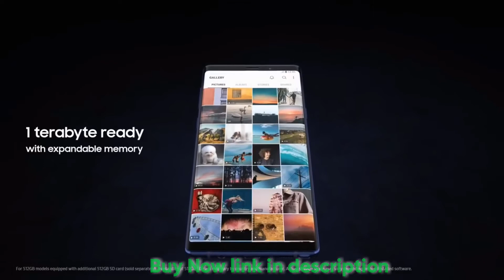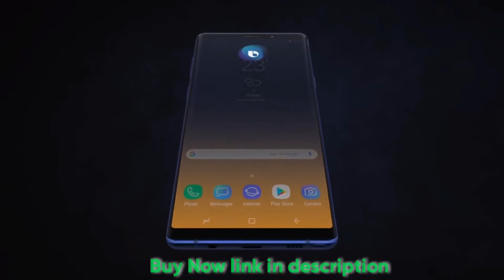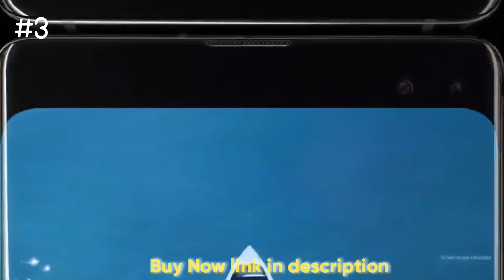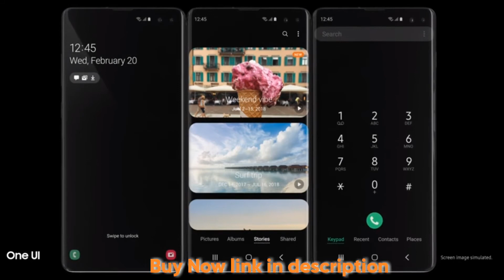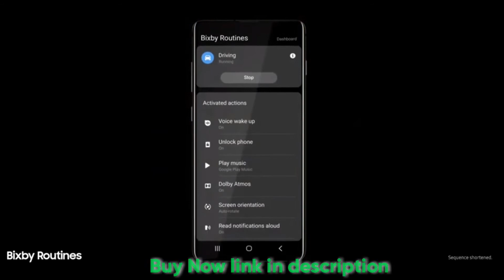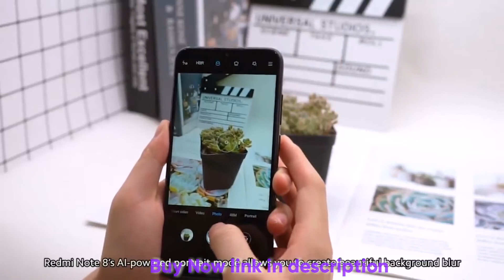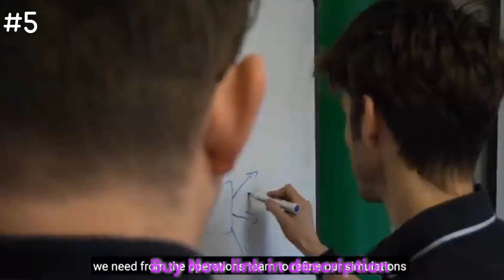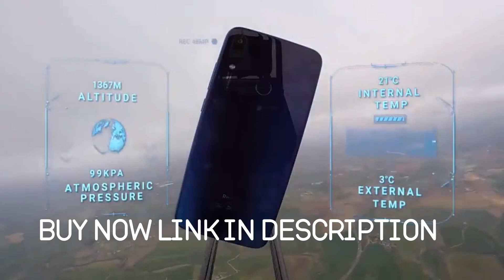Top 5 Best Mobile Phones 2k20 || Sumsung, Radmi | Galaxy S10, Galaxy Note 9, Radmi Note 8 || Top5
Top 5 Best Mobile Phones || Sumsung, Radmi | 64GB , 4GB || Galaxy Note 9, Radmi Note 8 ||

Hi Guys Asslam o Ailkum.
About this. Products review.  PRODUCTS introducing for You.
Products selling.

Electronics.
Health and Fitness.
Cosmetics. ETC.

Other Videos and Offers.

Top 5 gaming laptops under 1500$

#4  Surface Book 2.

#5 Microsoft DAG-00001 Surface Laptop (Intel Core i5, )

#1 A.H MOVIES.